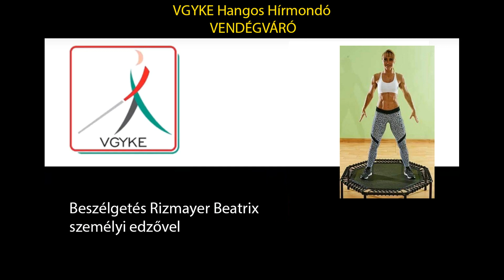Beszélgetés Rizmayer Beatrix személyi edzővel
Egy műsor az egészség és a sport jegyében

A VGYKE Hangos Hírmondójának Vendégváró rovatában Rizmayer Beatrix személyi edzővel beszélget Miks-Rédai Csaba, a Vendégváró műsorvezetője. A téma az egészségtudatos életmód, egy látássérülteknek is teljességgel akadálymentessé fejlesztett edzésforma, valamint egy olyan szellemi, lelki, és testet is formáló tanácsadási lehetőség, amit mindenkinek érdemes kipróbálni.

Hogyan küzdhető le a betegségek jó része gyógyszeres kezelés nélkül?
Mitől alakul ki az egészséges éntudat és önszeretet? Beatrix tabuk nélkül beszél ezekről az életünket döntő mértékben befolyásoló tényezőkről, de róla is sok személyes történet tudható meg a műsorból.

Nézzük, hallgassuk, és sportoljunk minél többen!